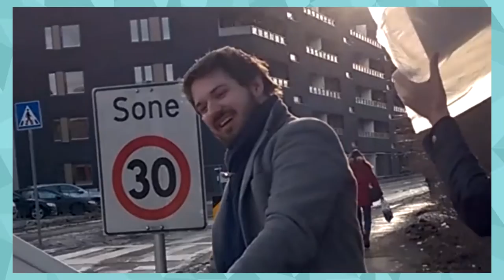Kanskje Jeg Gjennomfører En Tur Til IKEA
*insert funny personals here*